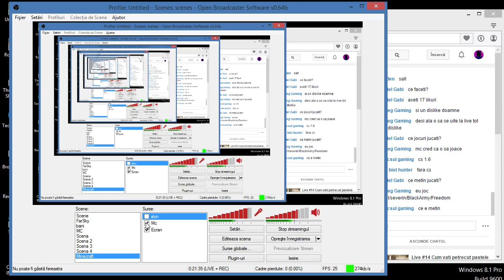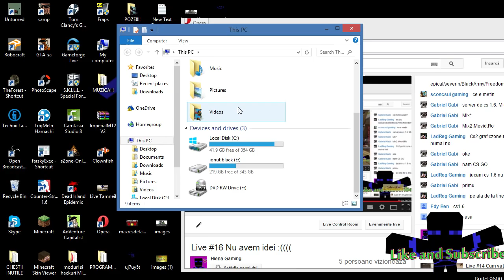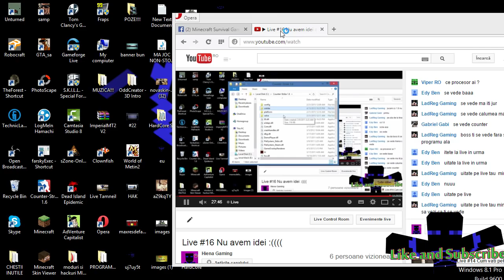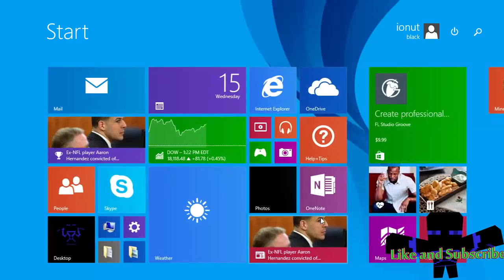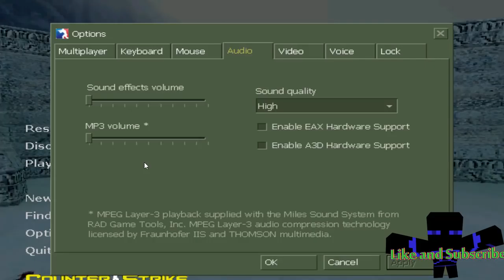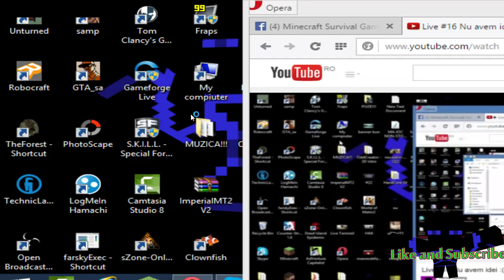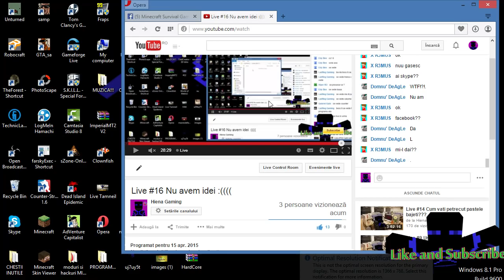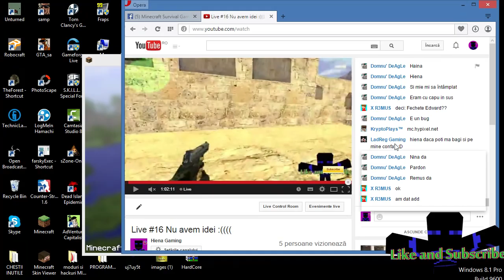Live #16 Nu avem idei